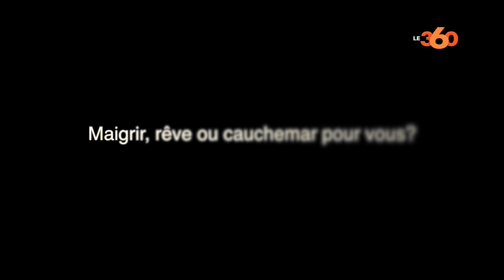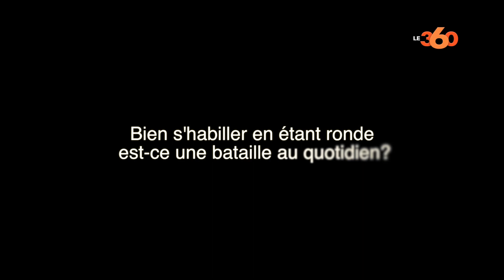Le360.ma • Les marocains préfèrent les rondes